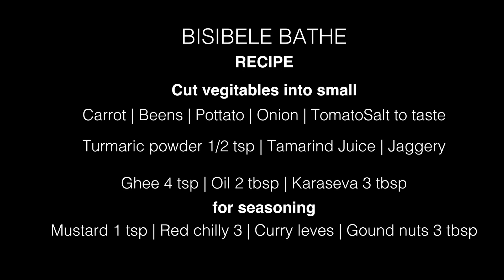Bisibelebaath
Supriya is calling Part 8